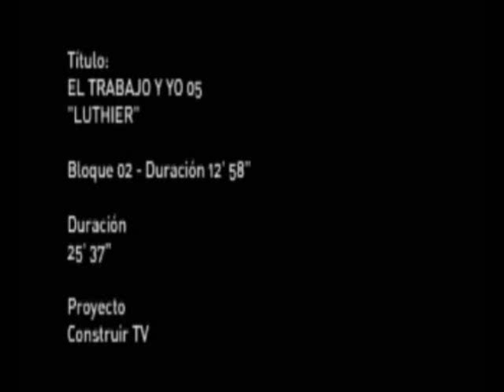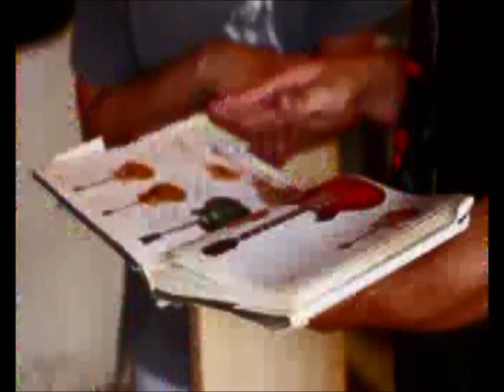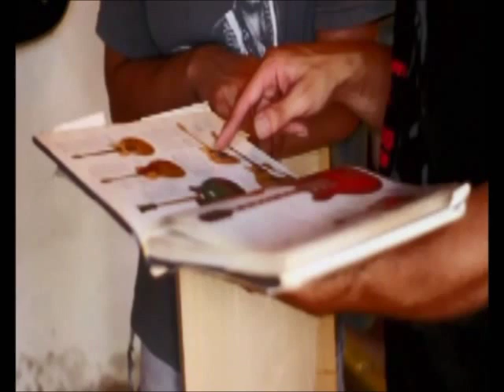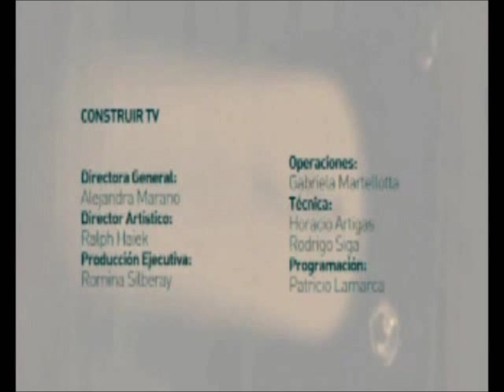Sergio Nigrelli Luthier Documental parte 2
2da. Parte del Corto documental de Construir TV, realizado a Sergio Nigrelli, Luthier argentino y actual presidente de la Asociación Argentina de Luthiers (AAL), en el que podemos apreciar, sin más, al Hombre detrás del Artista.

16 de Enero de 2013